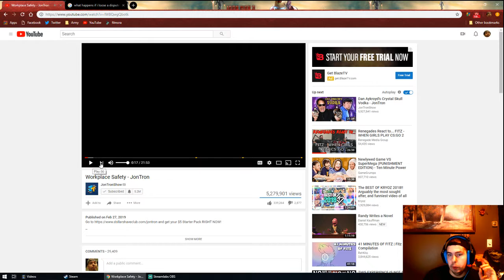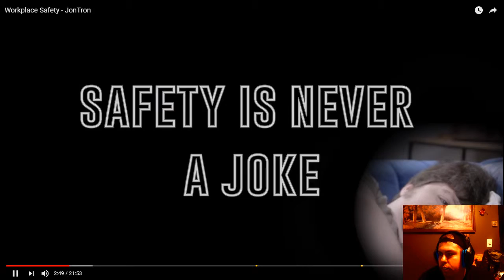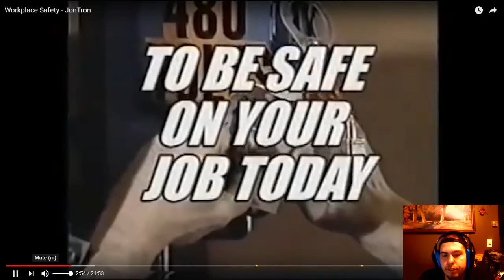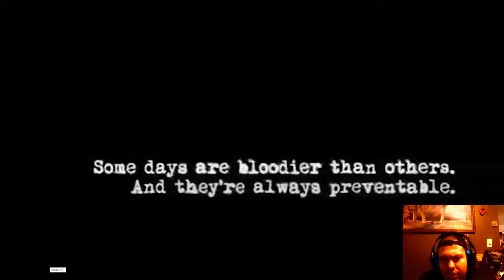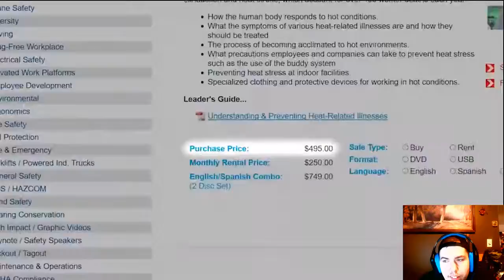Workplace Safety Reaction part 1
Check out Jontron